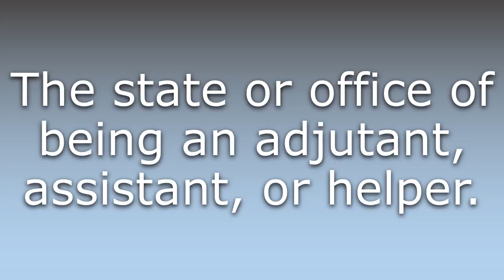What does Adjutancy mean?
What does Adjutancy mean in English? Learn the meaning of Adjutancy.